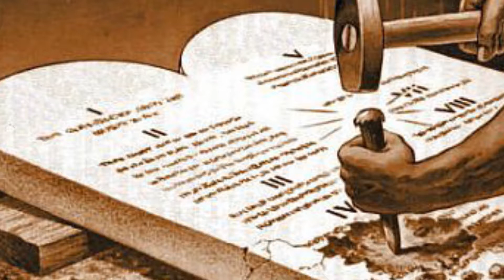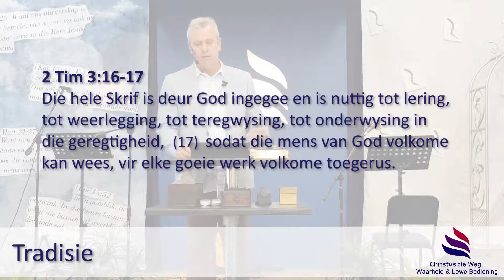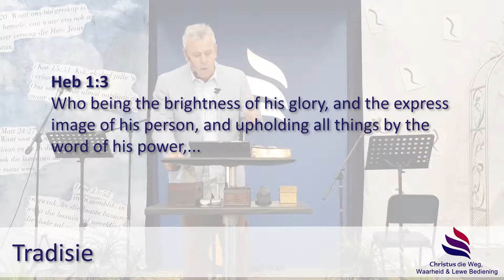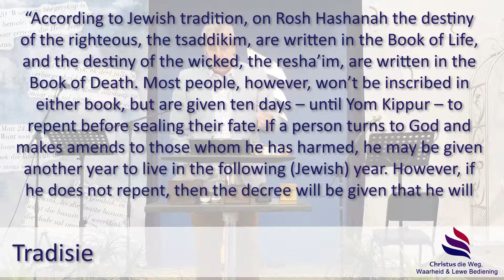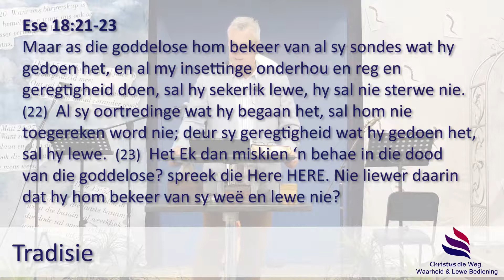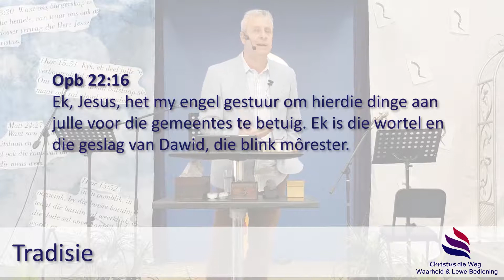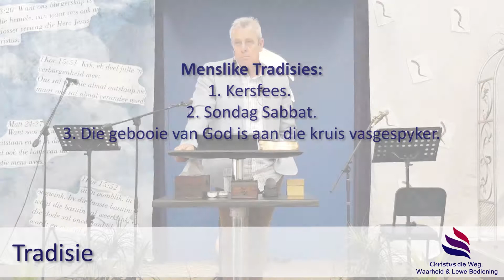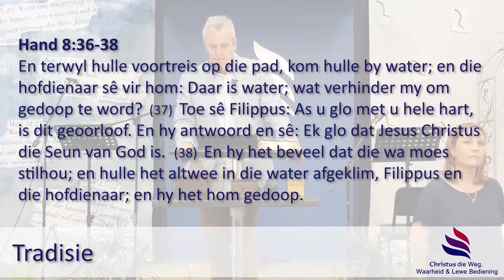Tradisie || 16 September 2018